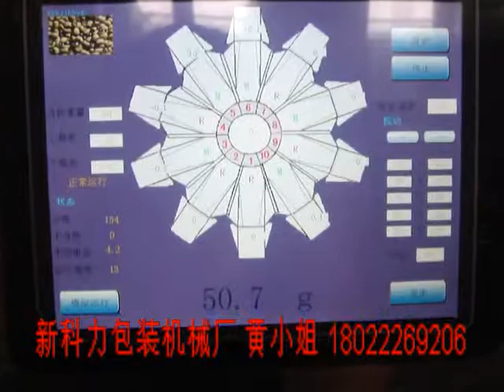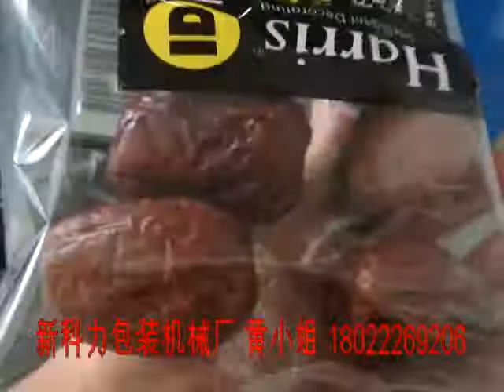AUTOMATIC WEIGHING AND PACKING MACHINE